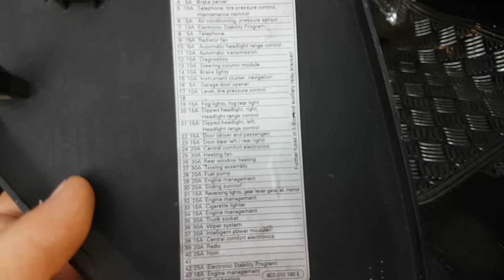Audi A4 2002-2005 Model B6 Kasa Sigorta Kutusu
Audi A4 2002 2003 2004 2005 model b6 kasa arabanın sigorta kutusu nerede bilmeyenler için kısa bir video hazırladık.

Audi A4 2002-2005 Model B6 Case Fuse Box
We have prepared a short video for those who do not know where the fuse box of the Audi A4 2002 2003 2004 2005 model b6 box car is located.